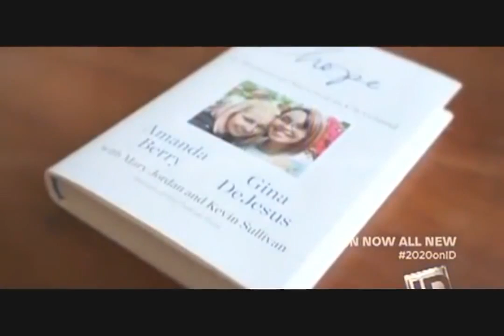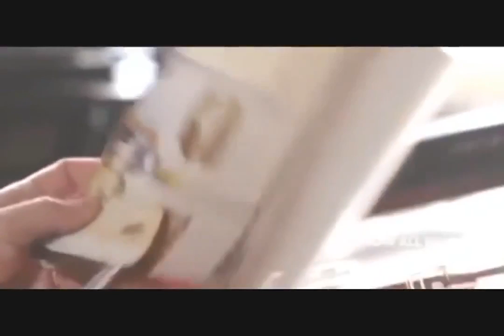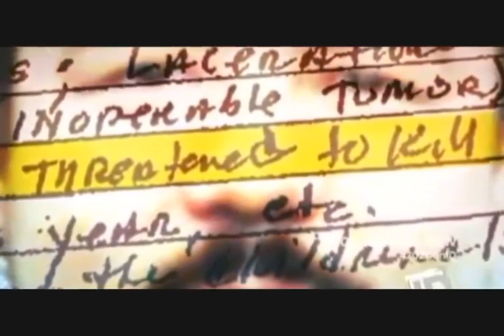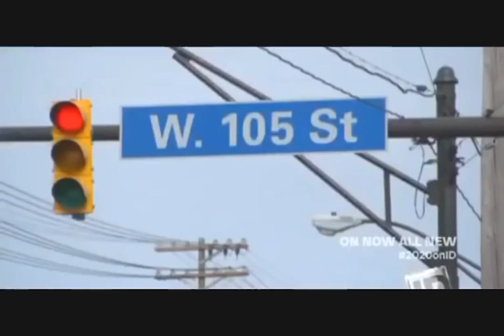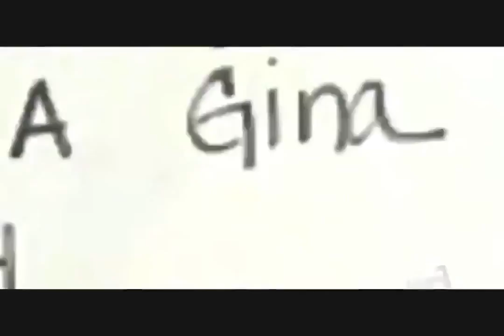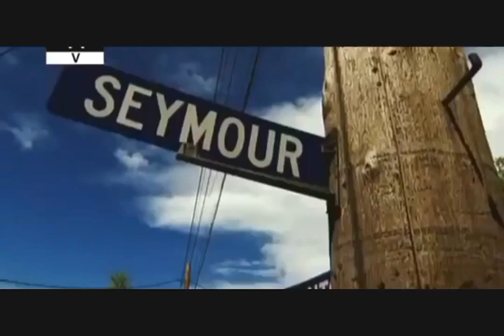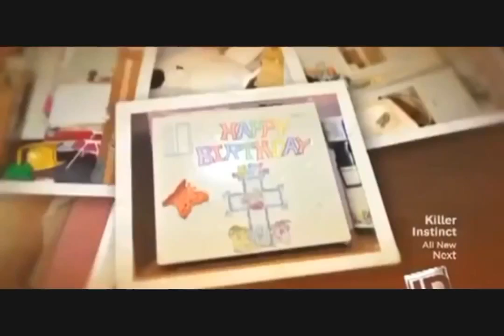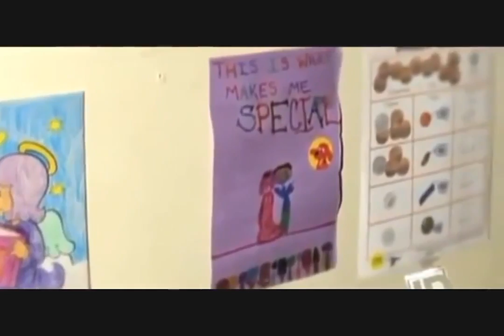20 20 on ID Captive Amanda Berry and Gina DeJesus Held Hostage by Ariel Casrto